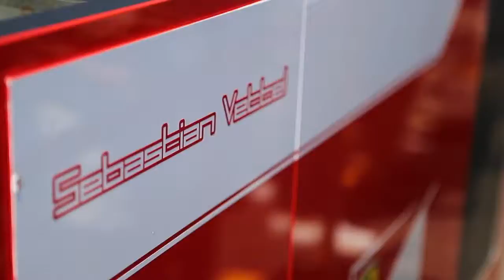GRAND PRiX 2017 bY GillK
GRAND PRiX 2017 bY GillK, images réalisées dans le paddock et sur le circuit du pur bonheur !

Prise de vue : GillK
Montage : Jérôme KYRiACOS
Assistant : Alexandre V
Lieu Hotel: Miramar Monaco